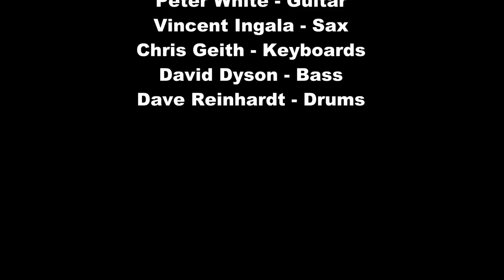Peter White "Concert Grand Finale" Live at the Madison Theatre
Peter White - Guitar / Chris Geith - Keyboards / Vincent Ingala - Sax / David Dyson - Bass / Dave Reinhardt - Drums

Video taken by Lisa Jay. For more videos visit "Gypsea Jazz"